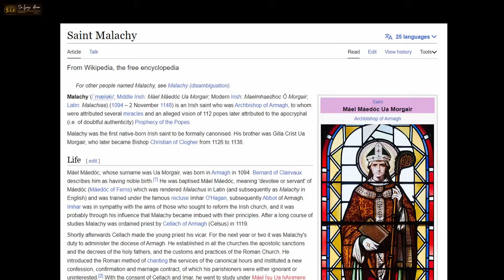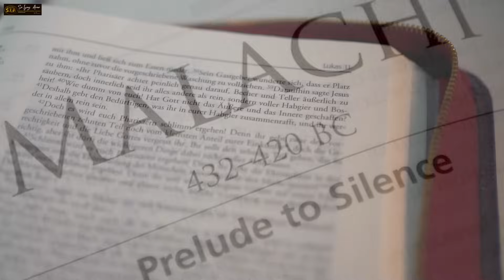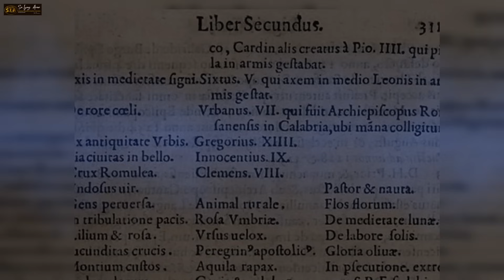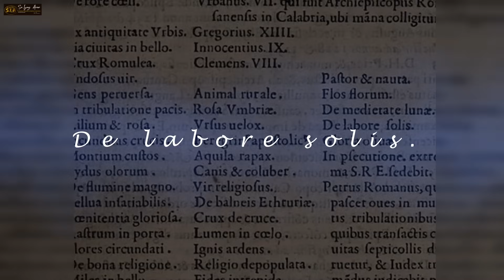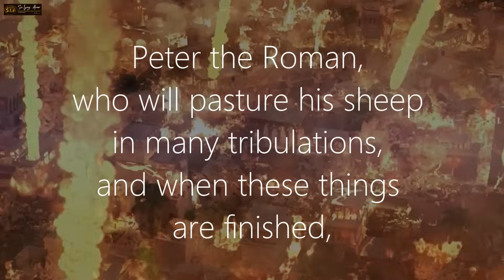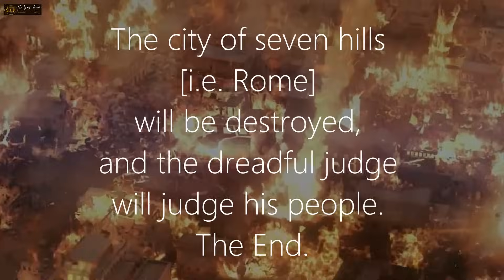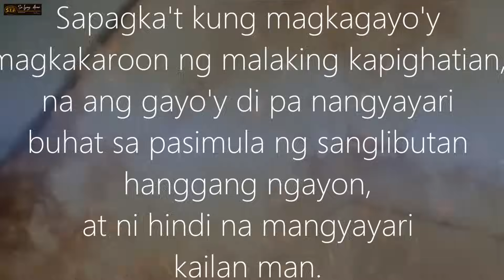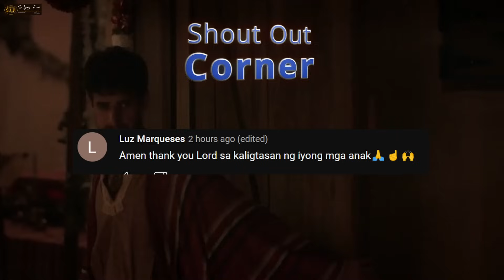ANG HULING PAPA Bago Ang Pagkawasak ng ROMA Ayon Sa Propesiya ni St. Malachy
❤️Mateo 24:6-7❤️
6 Maririnig na ninyo ang mga digmaan at mga bali-balita ng mga digmaan. Ngunit huwag kayong mabalisa sapagkat ang mga bagay na ito ay kinakailangang mangyari, ngunit hindi pa ito ang wakas. 7 Ito ay sapagkat babangon ang isang bansa laban sa isang bansa at babangon ang isang paghahari laban sa isang paghahari. Magkakaroon ng mga taggutom, at mga salot at mga lindol sa iba’t ibang dako.